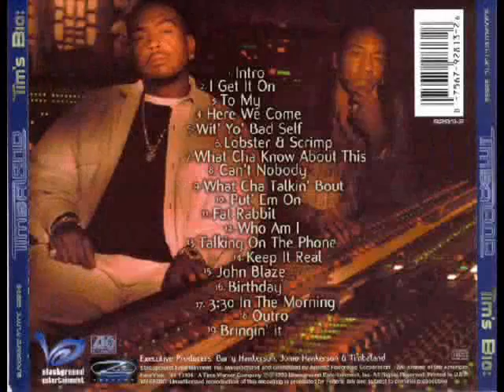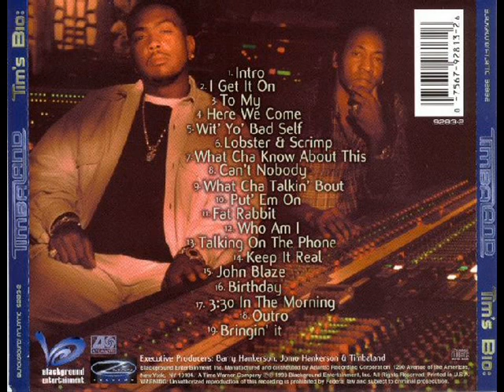Timbaland - Can't Nobody (Da Bassment Groove Mix) (Instrumental)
Instrumental Track Re-prod. & Arran. by: Jacob C. Thompson/ Copyright of: KooLN3rD Music Records©-2011/ Da Bassment Inc.-2011©/ Major Publishing Provided by: BMI Publishing Inc.-2011© (Courtesy of: Blackground Records©-1998/ Album: "Tim's Bio: Life From Da Bassment" - (Vinyl) -1998 (Non-Released Single) -(1998) (Orig. Written by: Timbaland /Produced By: Timbaland/ Courtesy of: Timbaland Productions©-1998) (Cleared Music- BMI Publishing Inc.-2011/2012©) (For Promo Use Only. Not As A Single Record.)

(*Drum Session Arranged & Performed by: Jacob C. Thompson/ B-Sound Music©) (2011/2012)

(*All Instrumentation by: Jacob C. Thompson "Tim-B.")

(*Contains An Interpolation of Timbaland's: "Can't Nobody" (Feat. 1 Life 2 Live)/ Courtesy of: Blackground Ent.-1998)